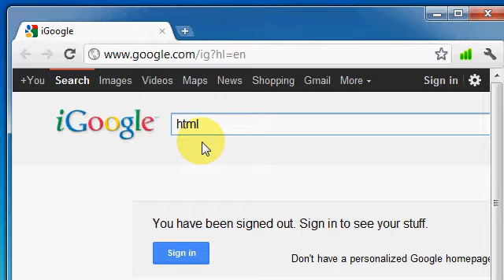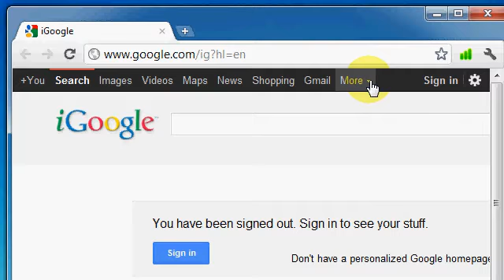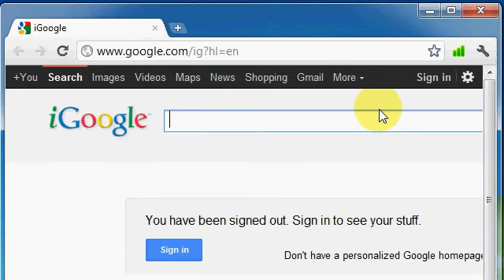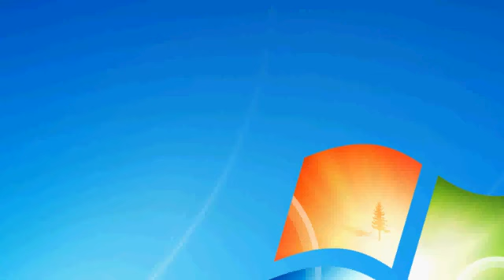บทเรียน HTML5 - 1 แนะนำให้รู้จัก HTML5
ช่วยติชมด้วยนะครับ
ผมจะได้พัฒนาบทเรียนให้ดียื่งขึ้น

update ไม่สามารถใช้งานได้แล้ว
ตอนนี้ผมทำเว็บรวบรวมข่าวสารเกี่ยวกับวงการไอที และวิทยาศาตร์
สามารถเข้าไป ติดตามอัพเดตความรู้กันได้ที่